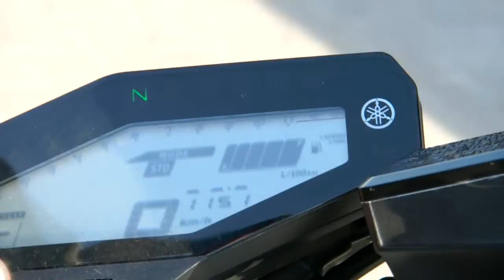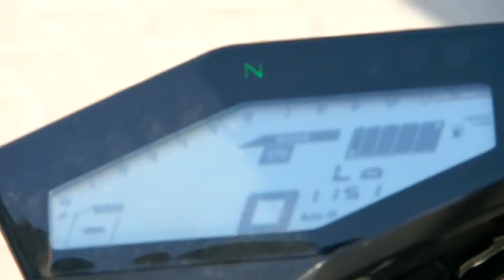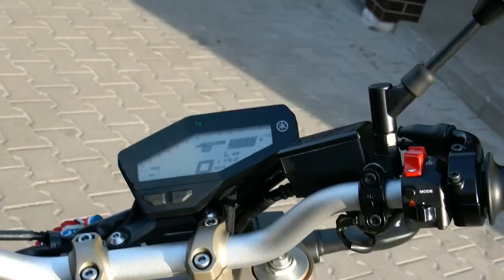Yamaha MT-09- zegar i komputer pokładowy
Krótka prezentacja informacji jakie wyświetla komputer pokładowy nowego modelu Yamaha MT-09.

Jeśli chcesz umówić się na jazdę testową nowym motocyklem odwiedź salon Yamaha Motorland na ul, Żegiestowskiej we Wrocławiu.

Jeśli potrzebujesz badań do prawa jazdy lub psychotesty dla kierowców zawodowych zapraszam po więcej informacji na mojego bloga

Jeśli Ci się podobało i chcesz więcej podobnych filmów zostaw komentarz poniżej i kliknij na kciuka do góry.